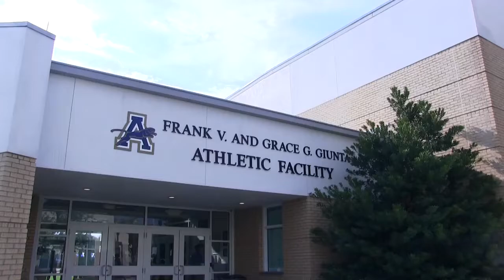Plant Volleyball vs Academy of Holy Names Recap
Shot & edited by Avery Philips